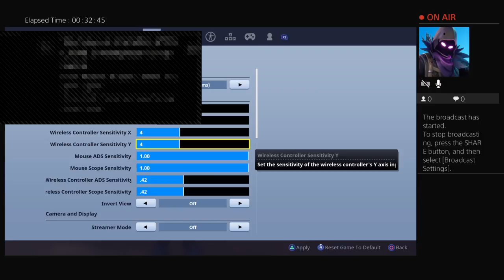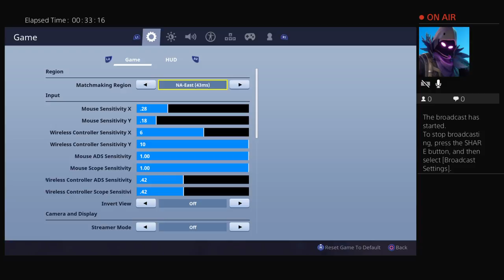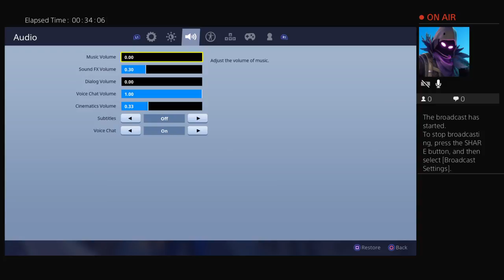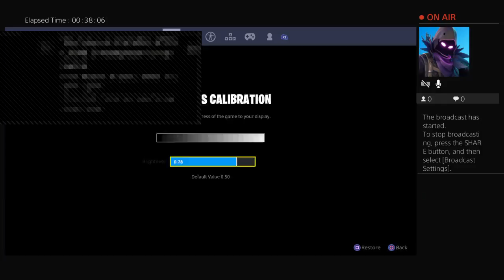FIRST EVER SHOPPING CART LAUNCH PAD